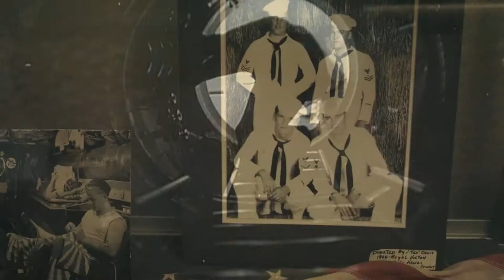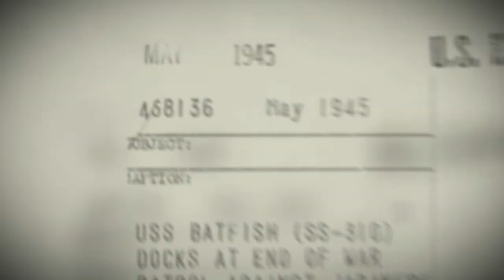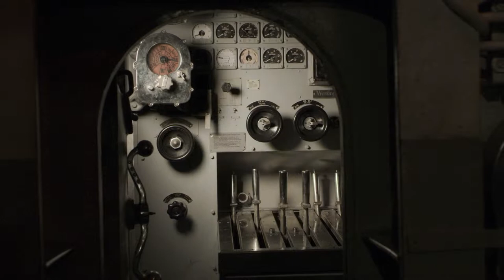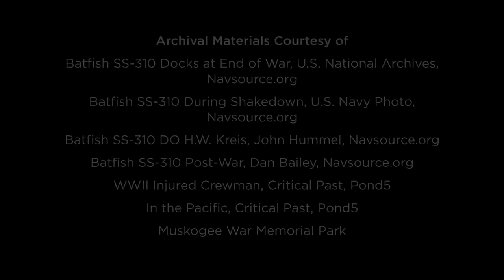“Fish Out of Water” - Muskogee, OK - LoyalTV E39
Unseen and unheard while stalking enemy vessels during World War II, the USS Batfish claimed over 14 kills, including a record-breaking three enemy submarines in a 76-hour period. This week on LoyalTV, find out how this highly decorated World War II submarine made its way from the western Pacific to a new home on dry land in a park in Muskogee, Oklahoma.